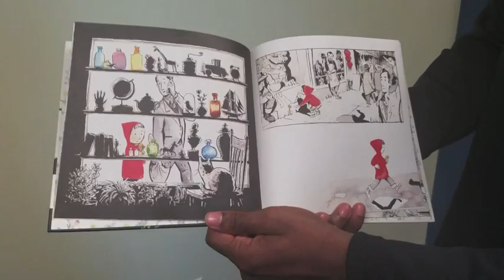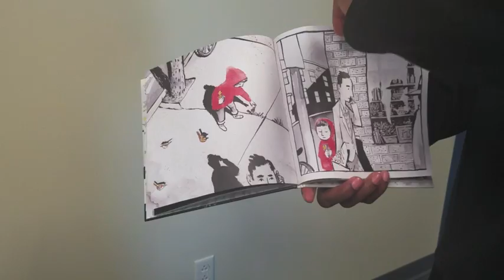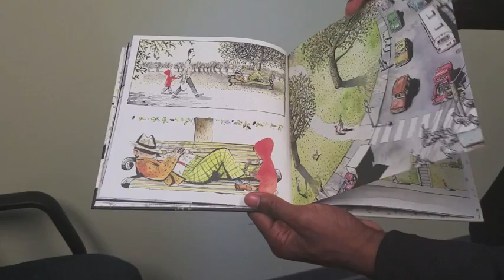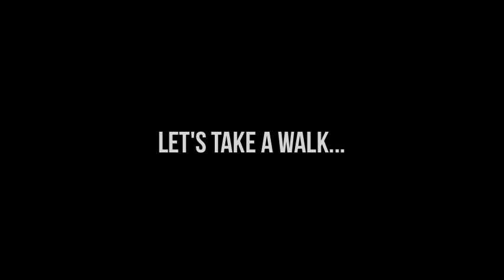Sidewalk Flowers Photostory